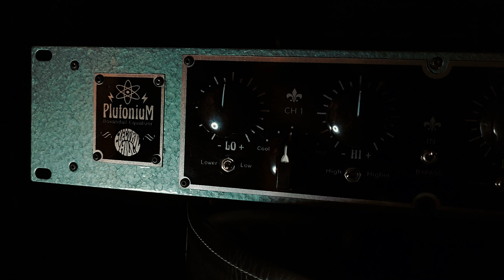Plutonium All tube teaser